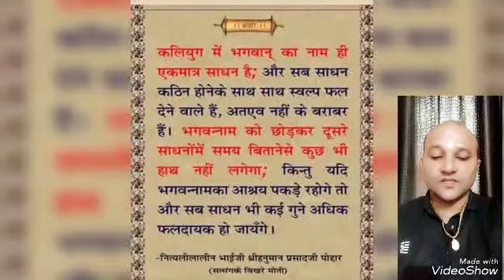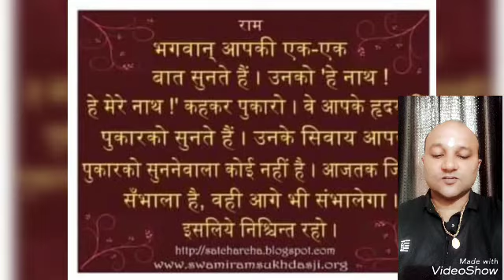आपने आज तक केवल पाप ही पाप किये है तो आज ही नाम जप शुरू कर दो पाप छूट जायेंगे